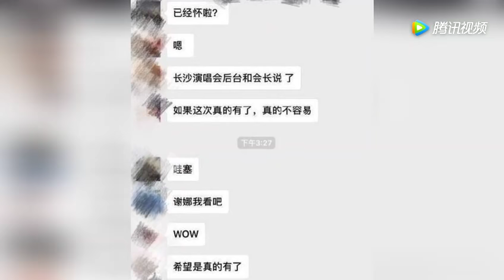张杰和谢娜杰被曝出国试管成功 如今准妈妈谢娜亲自打破不孕传闻